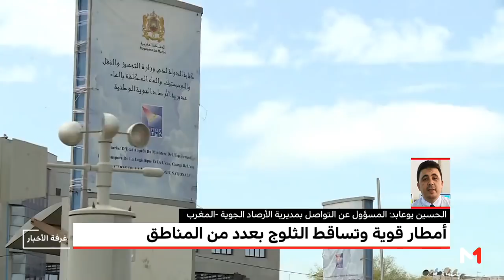اضطرابات أحوال الطقس .. توضيحات مديرية الأرصاد